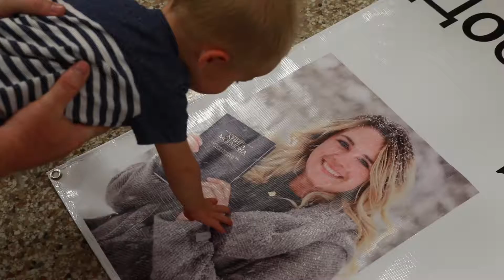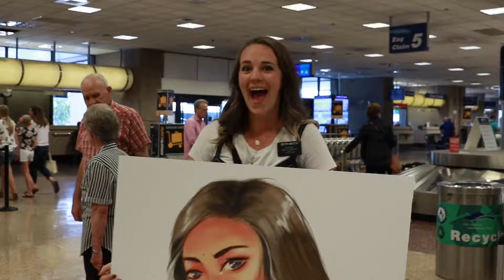Kayla Melton LDS Mission Homecoming